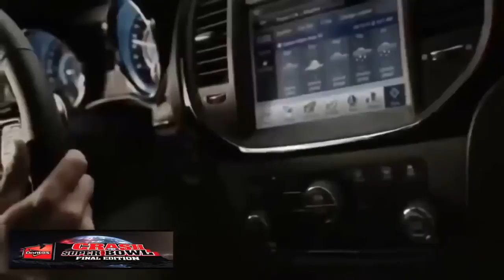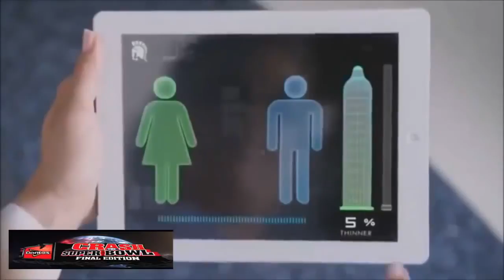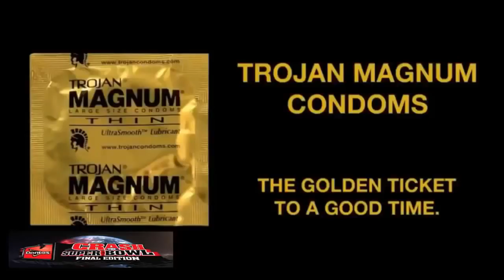Super Bowl Banned Commercials 2017 - Commercials That Make You Cry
Top 10 Best Super Bowl 2017 Commercials
Super Bowl Banned Commercials 2017
2017 Super Bowl Commercials
2017 Super Bowl Commercials
2016 Super Bowl Commercials -- Watch, Laugh & Share
Best Superbowl Commercials Compilation 2017
The Top 10 Countdown, Wix.com

lSuper Bowl Commercials 2017 Commercial NFL Big game Ads
2017 Super Bowl Commercial
2017 Super Bowl Commercials
Super Bowl 2017 Commercial
2017 Super Bowl Ad
Super Bowl 2017 Ads
Super Bowl Ads 2017
NFL BIG GAME Super Bowl 51. Super Bowl LI
Best commercials 2017 Super Bowl
Funny Commercials Super bowl 2017
Super bowl commercials 2017 compilation
Super Bowl LI
Feb. 5, 2017 at NRG Stadium in Houston, Texas

"adidas commercial
"annoying orange
"apple commercial
"axe commercial
"banned commercial
"banned commercials funny
"banned commercials
"banned skittles commercial
"beer commercials
"best commercial ever
"betty white commercial
"bud light commercial
"budweiser commercial
"burger king commercial
"car commercial funny
"car commercial
"coca cola commercial
"coke commercial
"commercial funny
"condom commercial
"doritos commercial
"doritos superbowl commercial
"dos equis commercial
"dove commercial
"durex commercial funny
"etrade commercial baby"
"fiat 500 commercial"
"fiat commercial song"
"funniest commercial ever"
"funniest commercials"
"funny accidents"
"funny ads"
"funny animal videos"
"funny animals"
"funny babies"
"funny baby videos"
"funny beer commercials"
"funniest commercial ever"
"funniest commercials"
"funny accidents"
"funny ads"
"funny animal videos"
"funny animals"
"funny babies"
"funny baby videos"
"funny beer commercials"
"funny car commercial"
"funny cat videos"
"funny cats"
"funny chinese commercial"
"funny comercial"
"funny commericals"
"funny condom commercial"
"funny doritos commercial"
"funny football commercial"
"funny geico commercial"
"funny german commercial"
"funny japanese commercial"
"funny japanese commercials"
"funny mcdonalds commercial"
"funny pepsi commercial"
"funny skittles commercial"
"Funny Super Bowl Ads"
"funny superbowl commercials"